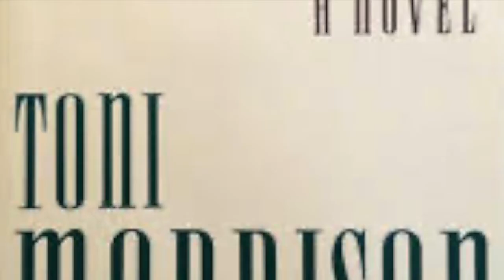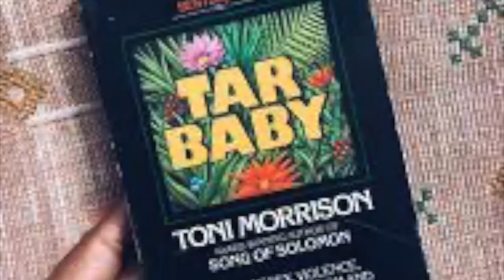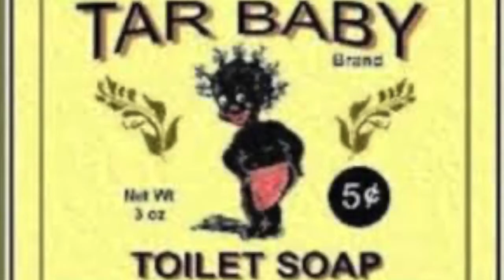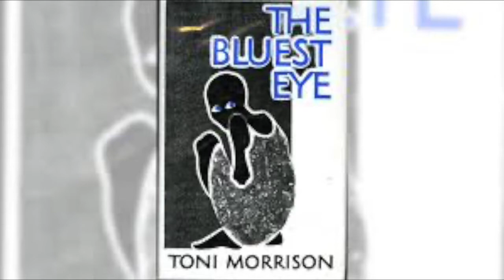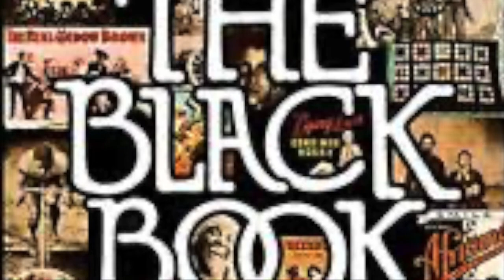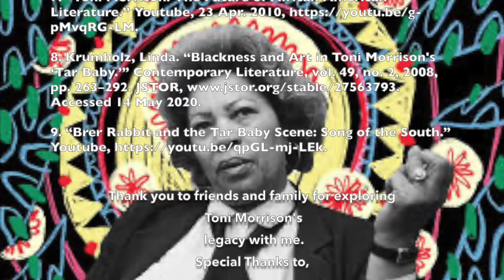Toni Morrison through Medium and Morality AAST 346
This video explores how Toni Morrison was able to craft a unique storytelling method by blending African American Vernacular English (AAVE) with African proverb and folklore in conjunction with modern day complexities of race and identity.

Best, Banu Newell